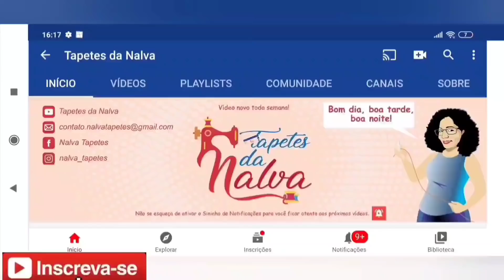TAPETES DE TIRAS TIRANDO DÚVIDAS DE TAPETE TORTO E ALINHAMENTOS DAS TIRAS COMO EU FAÇO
compartilhe 🌹
obrigada Deus abençoe vocês 🙏